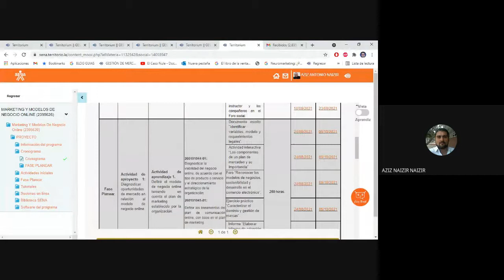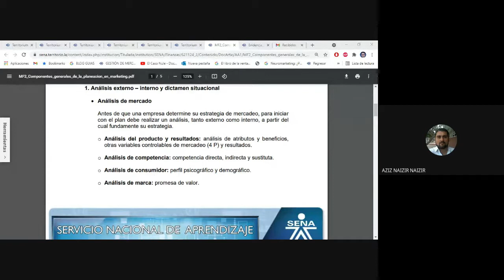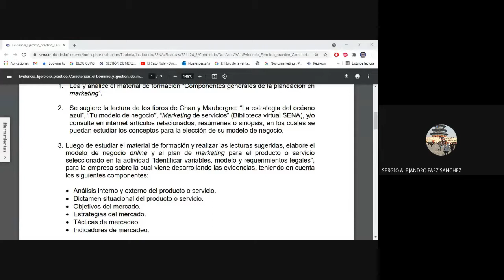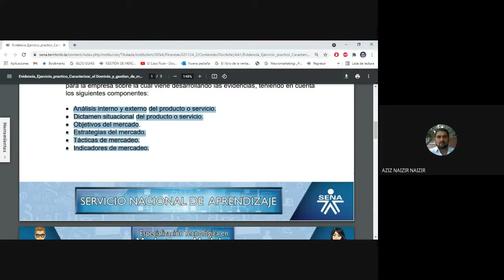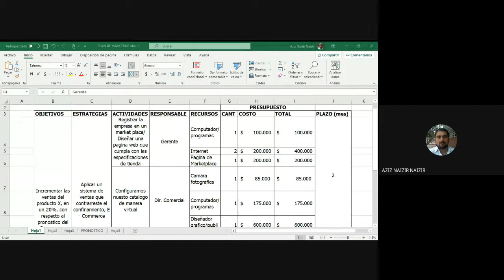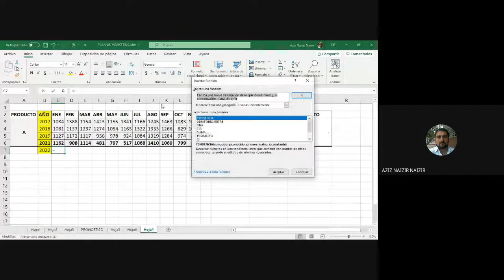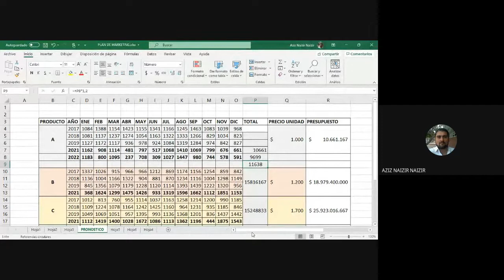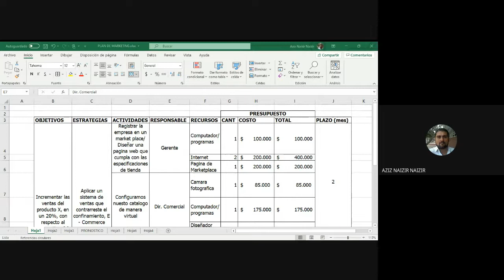EVIDENCIA 4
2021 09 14